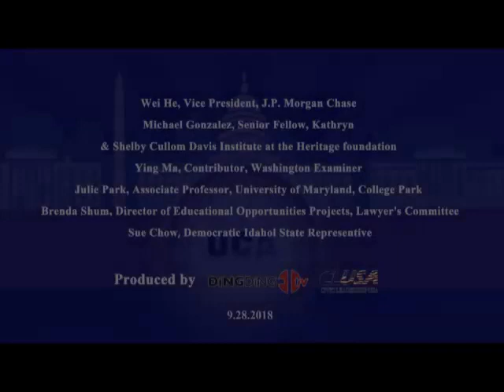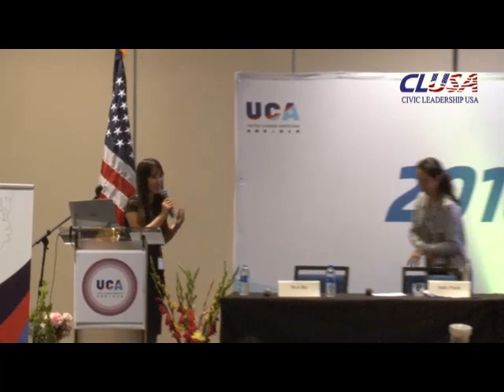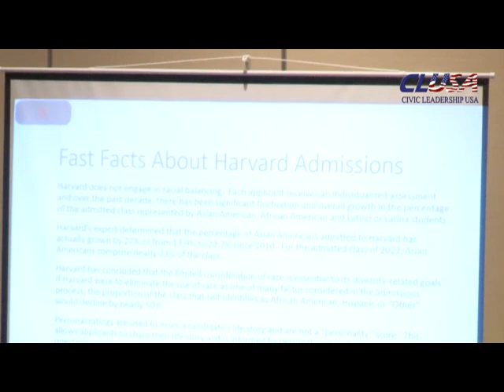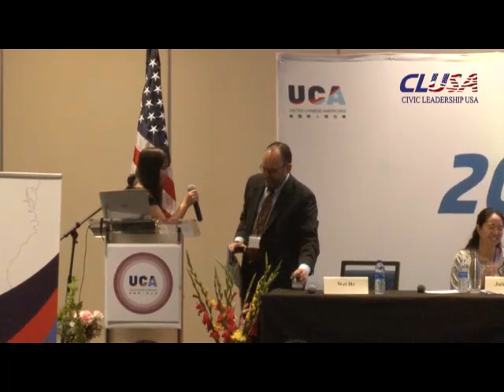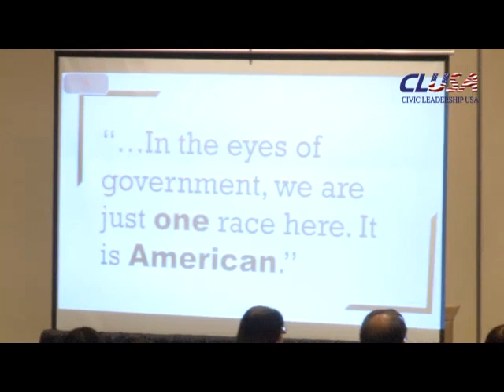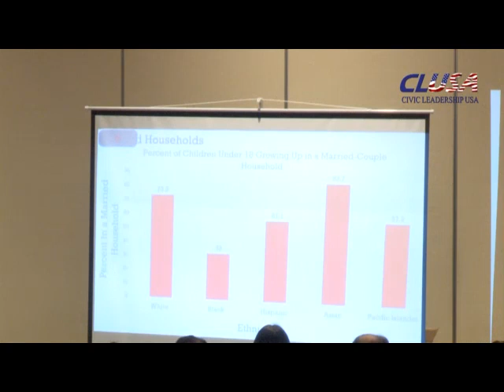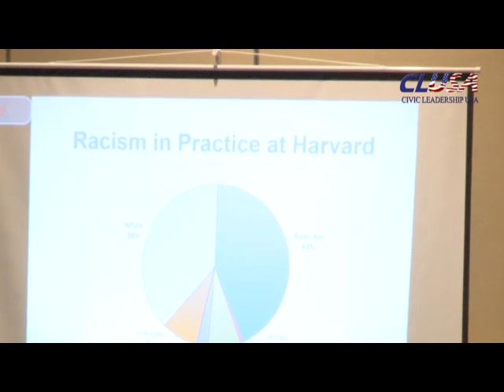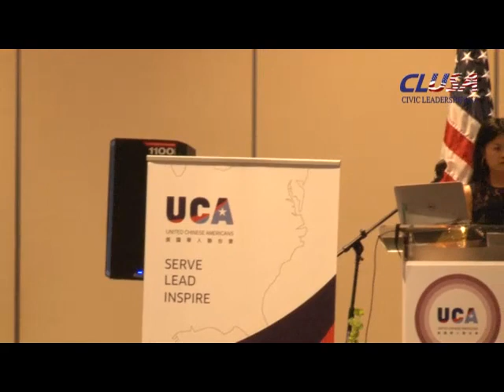Panel: The Future of Affirmative Action in College Admissions and Beyond